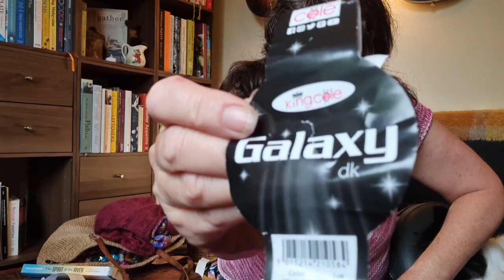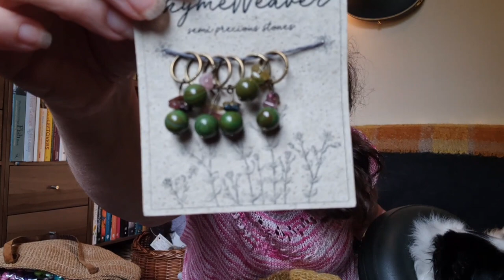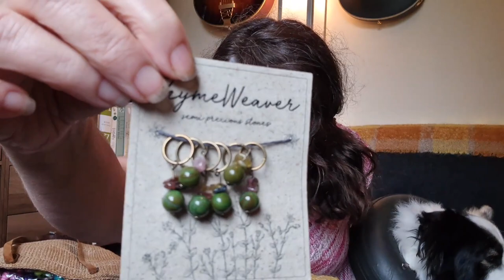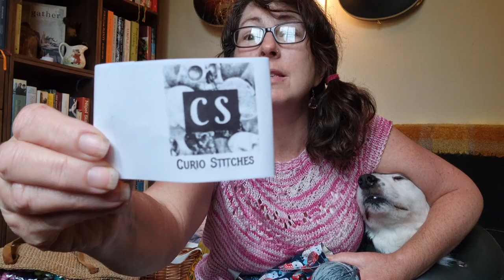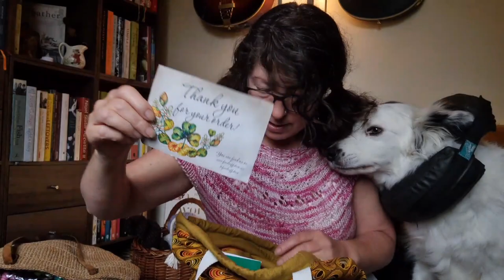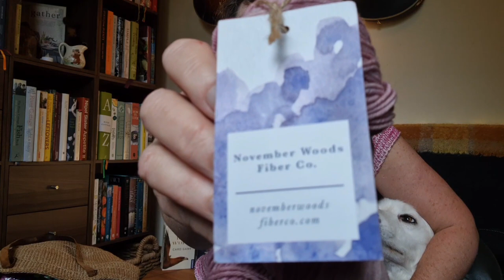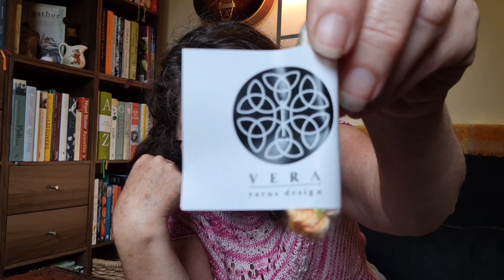Knitting Podcast 12: Lots Finished! Gorgeous yarns, & KALs and podcasts.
Welcome to Wild Cottage, Ireland - the knittingpodcast 😊 In this 12th episode, I have loads of finished knitting, beautiful yarns from Ireland and elsewhere, and I tell you about several podcasters KALs & MALs. At the end there is a 'life stuff' update, and then a few minutes watching the butterflies and other pollinators on flowers in the natural dyes garden. Enjoy!

00:00 In Dye Garden & Intro
05:23 What I am wearing
13:00 Why Ranunculus, FOs
28:40 WIPs
34:00 next knits & KALs
40:55 yarn Acquisitions & future knits
55:42 Life stuff
01:04:00 Butterflies in the natural dyes garden

in Sublime alpaca DK shade 533 and King Cole Galaxy DK shade 681 Mars
— Ranunculus sweater short sleeve by Midori Hirose
in Irish dyer Wild Atlantic Yarns colourway Dancing in The Fairy Glade

FOs
Felt Fusion
Meet The Wool - handspun & handdyed orange art yarn from her own sheep available
— Let’s Bee Friends shawl ( again not a pattern, I just made it freestyle) in yarn from
 Local Transylvania yarn from swap with podcaster Berke Creations; she naturally dyed with onion skins
Naturally dyed mohair & silk from a yarn swap with podcaster & yarn dyer/seller November Woods Fiber in colourway Queen of Bees
And my own daffodil & dandelion dyed yarn from undyed Donegal Woollen Mill yarn

WIP
Project bag by AmeliaXJoy

In yarn fade from Irish dyer Fine Leaf Fibres she Is also on Etsy
paired with Juniper Moon Farm alpaca lace
Bag by Soft Accents UK
— Ranunculus in yarn by Mad Scientist Yarns, Stellar colourway exclusive to Inspring Yarns
Speciallly dyed yarn by Fine Leaf Fibres in Peony Blush she Is also on Etsy

Other Irish dyed yarn shown: gorgeous 30 pack yarn minis from Vera Yarns Design

Ruth Loves To Knit acrossthepondshawlkal together with